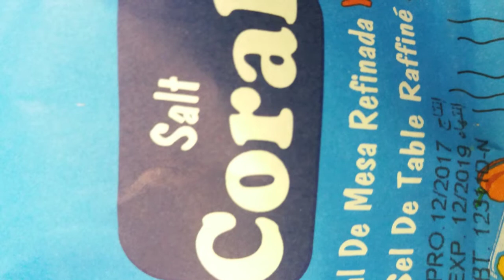Pottatto pakkoda... ഉരുള കിഴങ്ങു പക്കാവട..